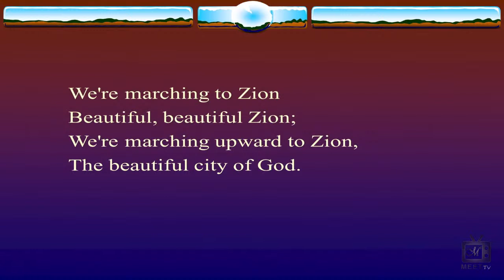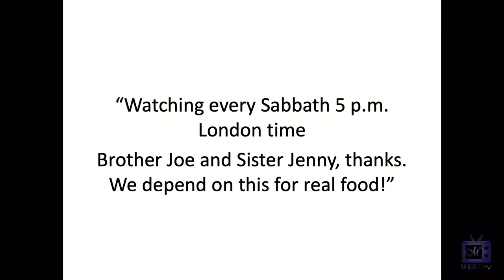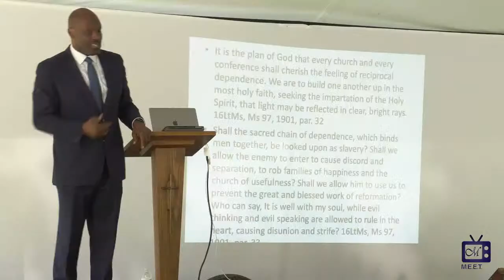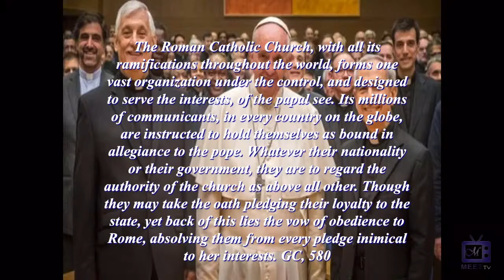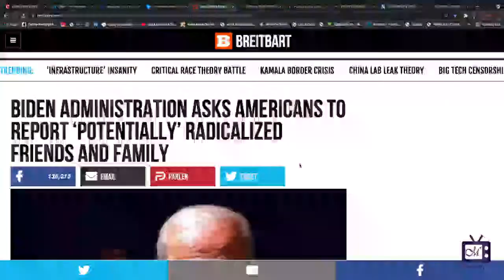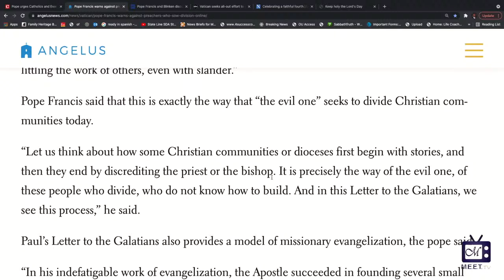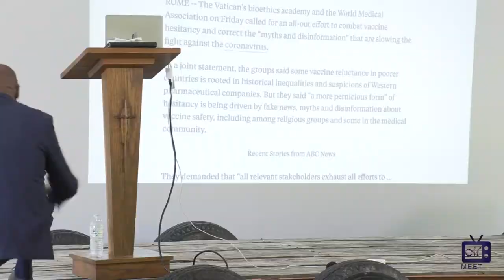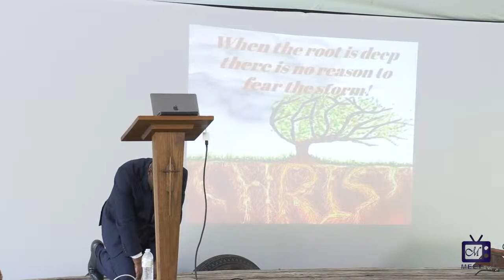Dr. Isaac Olatunji, Eld. Marcus Mason & Eld. Elvin Bridges - Sunday Law Update 2021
Red River Camp Meeting 2021